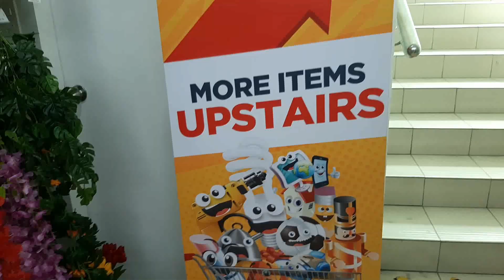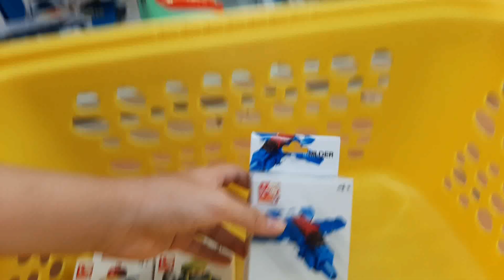MR DIY SHOPPING HAUL with prices Philippines 2022